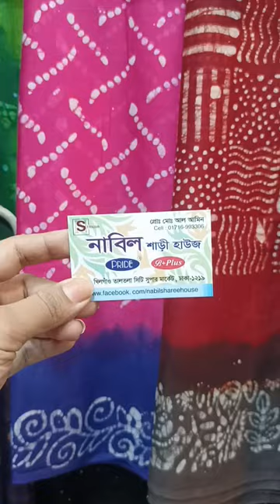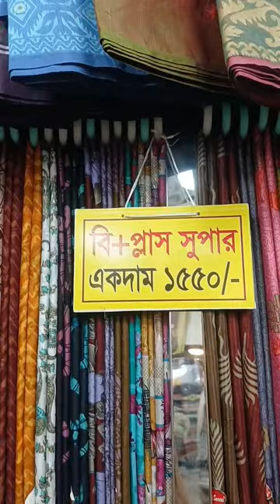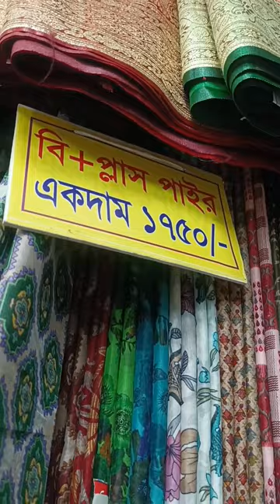online & traditional sharee shop at khilgao/উৎসবের জন্য সলিড শাড়ি পাইকারি মূল্যে/ নাবিল শাড়ি হাউজ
shop name-নাবিল শাড়ি হাউস ,৫৮ নং খিলগাঁও তালতলা সুপার মার্কেট।
 প্রোপাইটার মোঃ আল আমিন